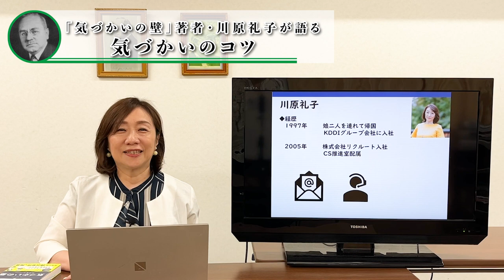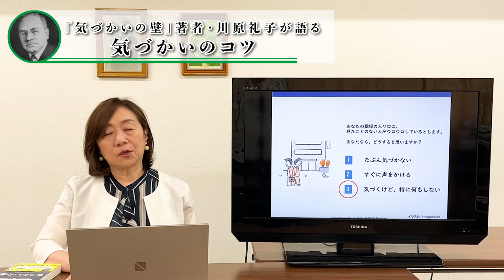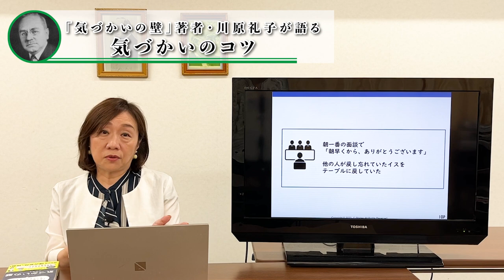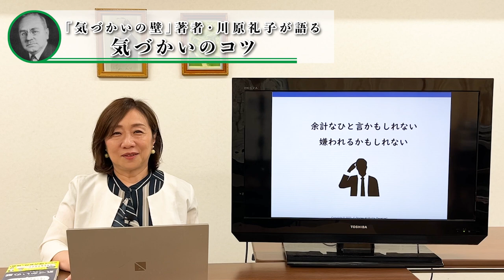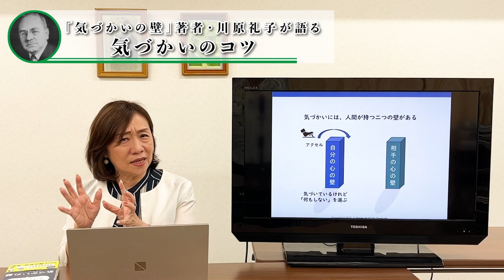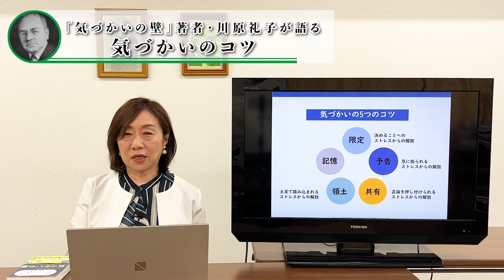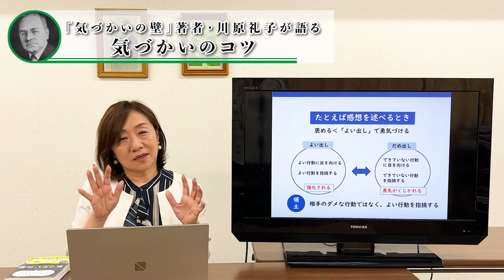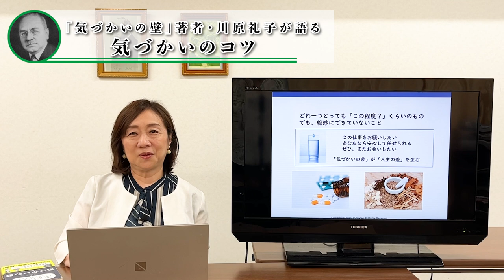『気づかいの壁』著者・川原礼子さんが語る「気づかいのコツ」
今回は『気づかいの壁』著者・川原礼子さんが語る「気づかいのコツ」です。
川原礼子さん、ありがとうございました！

▼▼▼川原礼子さんのご紹介▼▼▼

川原礼子
株式会社シーストーリーズ　代表取締役／企業研修講師
顧客から「あなたにお願いしたい」と言われる、営業・顧客対応従事者のコミュニケーションスキルを指導。
アドラー心理学の勇気づけをスキル教育に取り入れ
１か月で最下位クラスの営業パーソンが部内トップ３にランクアップするなど
受講者が自らの力で行動変容した例は数知れず。

ビジネス・ブレークスルー大学、MUFGビジネスセミナーなどにも登壇。
初の著書『気づかいの壁』（ダイヤモンド社）は、発売１か月で３刷

ダイヤモンド・オンライン（連載48回）

ダイヤモンド・オンライン　「だから、この本」（連載４回）

株式会社シーストーリーズホームぺージ

＠C_stories2017

◆第190回アドラー心理学ゼミナール　2023年9月18日（月・祝：ハイブリット開催）
内容：機能不全家族に育ったポンコツ・ヘタレな私の物語
講師：中村美樹氏（臨床心理士、公認心理師、アドラー・カウンセラー、SMILEリーダー、ELM勇気づけトレーナー、家族会議ファシリテーター）

時間：11：00－13：00

◆東京土日4日間コース（集合型.リアル）
　日程：2023年9月30日.10月1.14.15日（土日）
　時間：土曜日13：30－19：00、日曜 10：00－17：30

◆オンライン開催：土曜コース（6日間）
　日程：2023年9 -12月コース9月30日.10月14.28日.11月11.25日.12月9日（全.土）

◆成瀬夕子先生：平日4日間コース（会場参加型）
　日程：2023年9-10月コース　9月6日・20日・10月4日・18日（全.水）
　時間：10：00－15：30

◆三宅美絵子先生：土日2日間コース（会場参加型）
　日程：2023年12月コース 12月2.3日（土日）

◆オンライン開催：三宅美絵子先生
　日程：2023年10月18・25日・11月1・8・15・22・29日・12月6日（全水曜8日間コース）
　時間：10月18日初日は10：00-13：00、10月25日からは10:00-12:30

　日程：2023年10月28日・11月11・25日・12月9日（土曜・4日間コース）
　時間：10：00-15：30（ランチ休憩を入れます）

コメント欄について

ヒューマン・ギルドについて